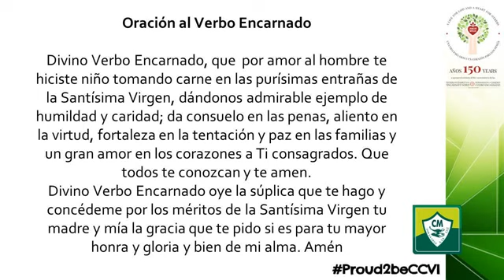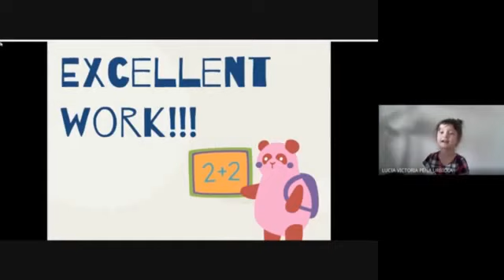🎓 Ceremonia de Graduación Preescolar 2017 - 2020 🎓